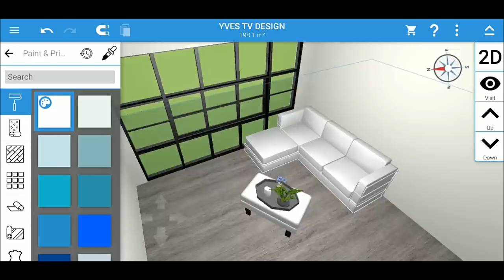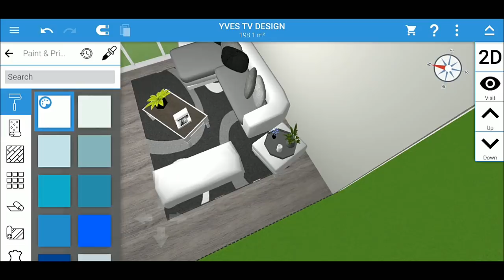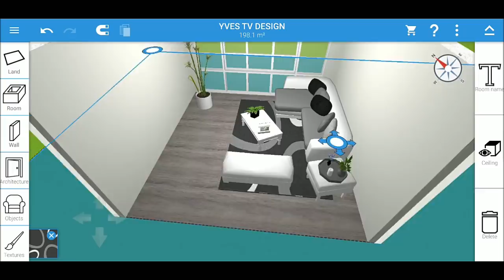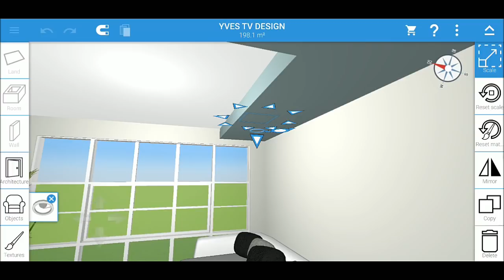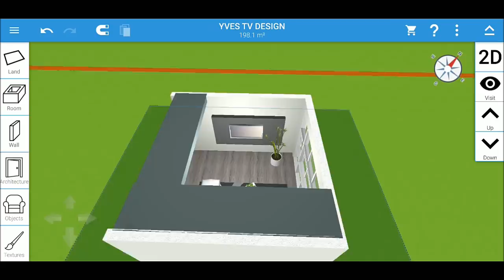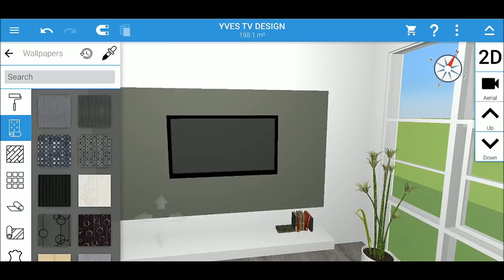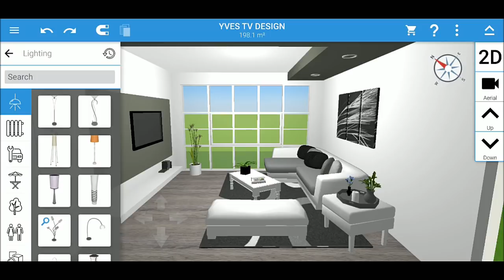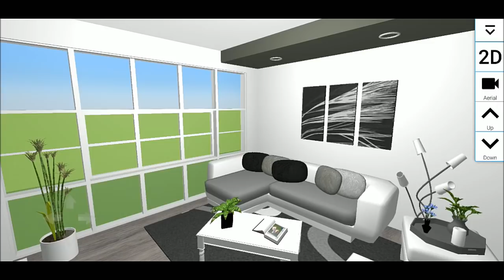Home Design 3D: modern interior inspired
Minimalist living room design.

You can download home design 3d at your Play Store or simple click the link for easy access.